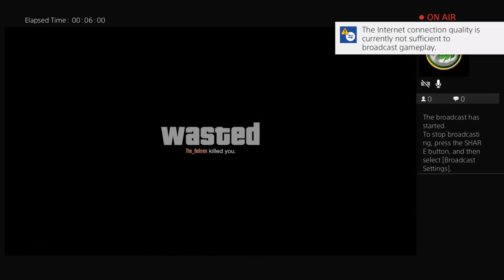24 hour stream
Bold salt